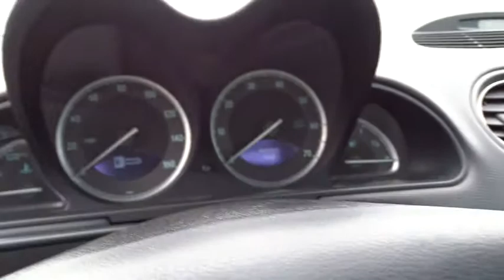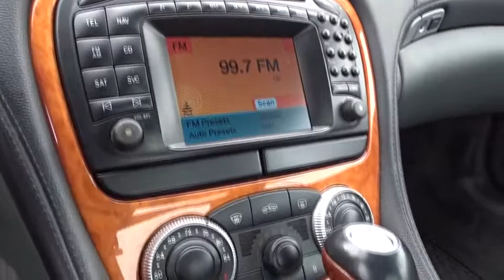2004 Mercedes-Benz SL-Class Columbus, London, Springfield, Hilliard, Dublin, OH 069542A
2004 Mercedes-Benz SL-Class

Leather. Nav! ATTENTION!!! When's the best time to buy a convertible? When summer is gone and dealers are looking to give them away! Like us! Look at the miles, look at the options then look at the price!